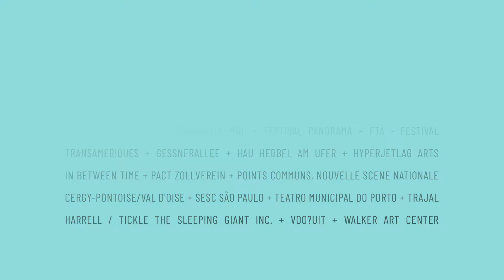Panorama Raft 2021 | Matéria Escura - Teaser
[PT] Matéria Escura tinha sua data de estreia para Abril de 2020.
Seus fundamentos artísticos se amparam na detecção de uma força através dos sintomas que esta força acusa nos corpos atravessados por ela. Um corpo invisível, que vincula sua aparência à modificação de outros corpos para manifestar sua existência.
É também um nome próprio. Um vestígio de Futuro. Um devir de Passado.

[EN] Dark Matter had its première date scheduled for April 2020.
Its artistic ground is the detection of a force through the symptoms present in the bodies it traverses. An invisible body, that associates its appearance with the modification of other bodies to manifest its existence.
It’s also a proper name. A remnant of Future. A becoming of Past.

Ficha técnica completa, mais informações e onde assistir em nosso